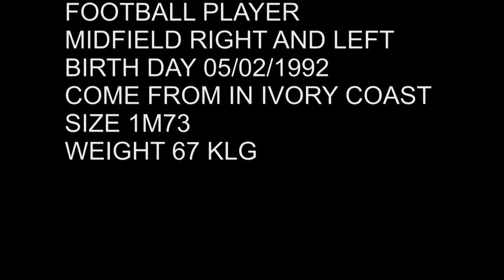fofana n'gosso ibrahim 02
le pro fofana